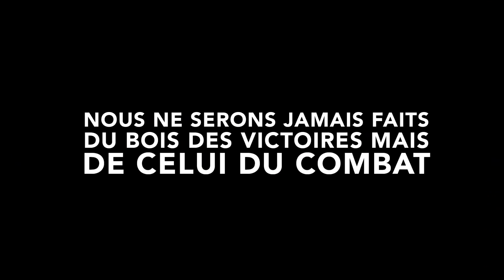Nos défaites - Bande annonce HD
Un documentaire signé Jean-Gabriel Périot

Nos défaites dresse un portrait de nos rapports à la politique par un jeu de réinterprétation par des lycéens, d’extraits issus du cinéma post-68, associé à des interviews de ces jeunes acteurs. Comment appréhendent-ils le monde dans lequel ils grandissent et surtout, auraient-ils envie de le changer, de le détruire ou d’en construire un nouveau ?